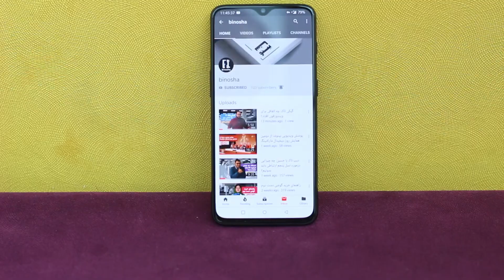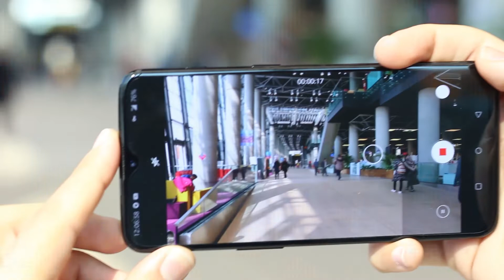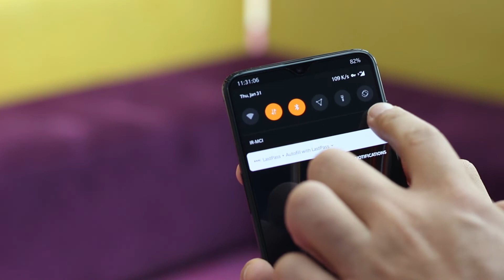بررسی اختصاصی گوشی وان پلاس 6تی نسخه مک لارن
حسین کزازی در این قسمت از بررسی اختصاصی بینوشا نسخه ویژه ای از وان پلاس 6تی به اسم مک لارن رو بررسی و معرفی میکنه. ویژگی های ظاهری و نرم افزاری گوشی رو بررسی و نقد میکنه

اگه دوست داشتین که این گوشی رو بخرین میتونین با کد تخفیف ویژه بینوشا (icbinosha) تا مدت سه ماه  به ارزش 200 هزار تومان از icmobile با تخفیف خریداری کنین. درصورت تموم شدن موجودی هم با کمک پشتیبانی icmobile میتونن از چین واستون سفارش بدن.

شما میتونید بینوشا را در سایت های دیگر هم دنبال کنید تا خبری رو از دست ندید: